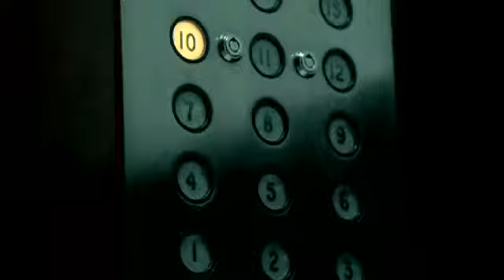Keshia Knight Pulliam Out on Apprentice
The AJC's Rodney Ho and CineStars' Brittany Umar discuss "Celebrity Apprentice", the season premiere of "American Idol" and the debut of "Hindsight" on VH1.